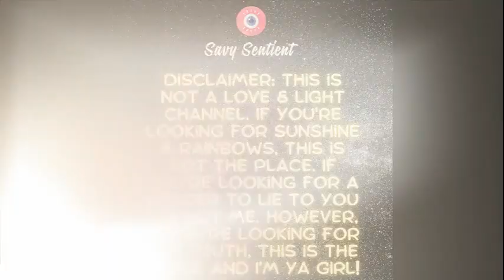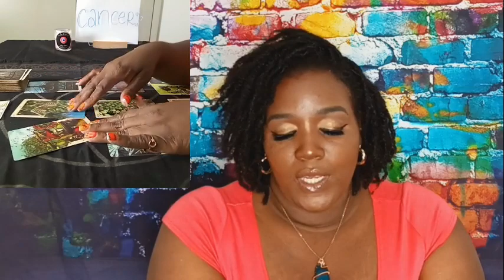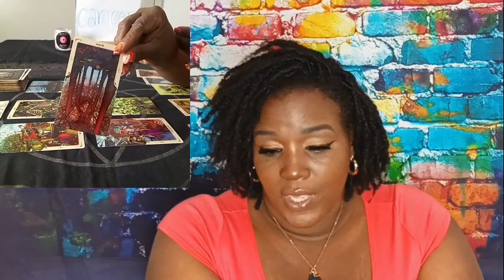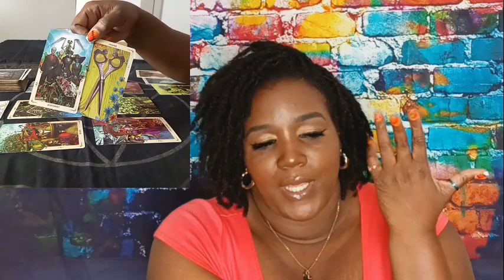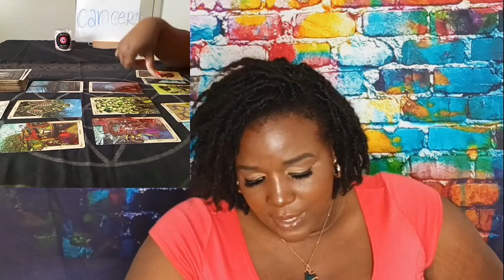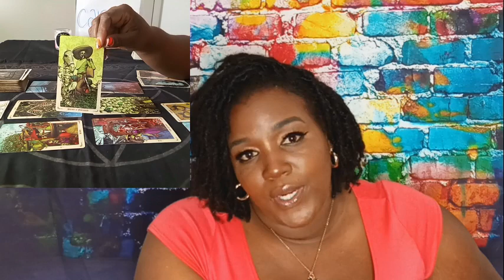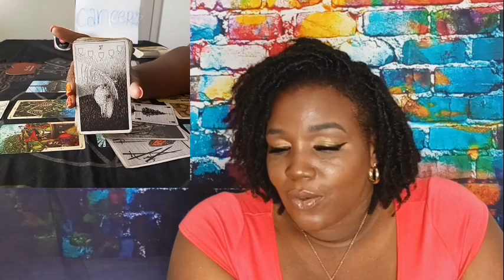Cancer ♋️ October 2023: You Got The Juice, Bout Time You Start Actin Like It!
Cancer, your underestimating your power beloved. stop that!

💅🏾Nails by Azari Nails, West Columbia SC

Santa MuerteTarot
Wild Unknown Tarot
Santa Muerte Oracle
Lovers Oracle
Island Time Wellness Oracle
Moonology Oracle